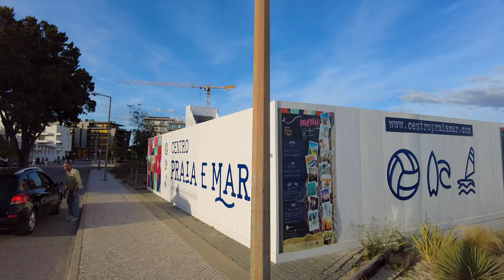🇵🇹 Quarteira - Beautiful warm evening in Algarve - 4K video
Welcome to the channel Walking Portugal.

Today I will present you with a nice city with high-rise buildings.
Quarteira, Algarve Portugal - is currently gaining popularity.
Relatively quiet in terms of nightlife, green and with a long beach. It is close to Vilamoura and can be reached in 20 minutes on foot.  There is also a fishing yard nearby and there is a market. In the morning there will always be fresh seafood from the ocean.
Also, the city is surrounded by golf courses. On any day you can enjoy a game of golf.
Has a very convenient location to Albufeira 20 minutes and to Faro and Lowle 20 minutes.

00:00 - Intro
01:07 - Octopus Roundabout
02:06 - Old town Quarteira
06:35 - Municipal market
08:10 - Restaurant Rosa Branca
08:17 - White Rose Beach
08:39 - Avenu Infante de Sagres
09:15 - Quarteira Beach
11:28 - The Fisherman Sculpture
14:19 - Vidal Beach
20:49 - JV Beach
22:22 - Restaurante Girafas
24:22 - Marginal Play Area I
24:50 - Blue Beach
30:50 - Quarteira Playground
31:38 - Seagull Beach
32:30 - Quarteira swing
34:08 - New Fort Beach
35:36 - Rua do Leste
37:29 - Jardim da Rua do Leste
39:36 - Avenu Francisco Sá Carneiro
45:19 - Jardim Joaquim Filipe Jonas
49:50 - Terminal Rodoviário Quarteira